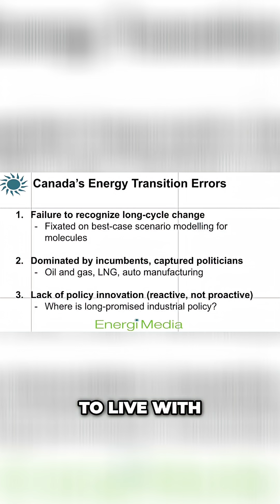3 Big Mistakes in the Energy Transition 🔌🌍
We’ve made three critical errors in the energy transition so far:

1️⃣ Failure to recognize long-cycle change — the shift to electric tech has already begun.
2️⃣ Allowing incumbents — oil, gas, LNG, auto, utilities — to dominate and block innovation.
3️⃣ Clinging to the status quo instead of embracing the future.

Canada is too small and open an economy to let incumbents dictate our path forward. It’s time to face reality and adapt.